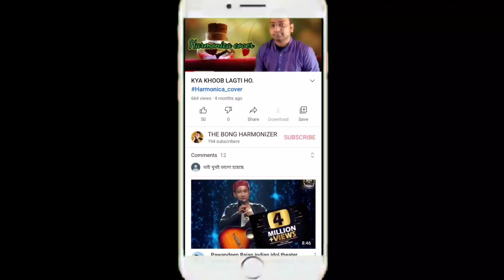COME SEPTEMBER (MODIFIED)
'COME SEPTEMBER' IS THE TITLE TRACK OF THE AMERICAN ROMANTIC FILM 'COME SEPTEMBER'.
IT'S A TRIBUTE TO 'ROBERT MULLIGAN' & ' RAFTIM AZIN BAAGH'.